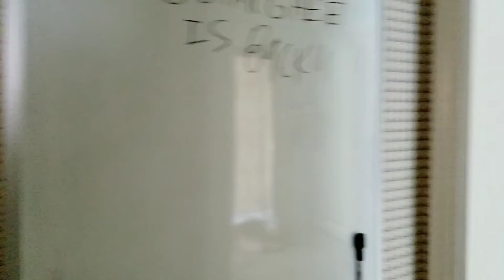Winter CoolMcGhee Is Back In 2020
Whats up everyone this is me CoolMcGhee back with another video, Make sure to hit the like button down below, Put down your comments down below tell me your thoughts of the video.

Links